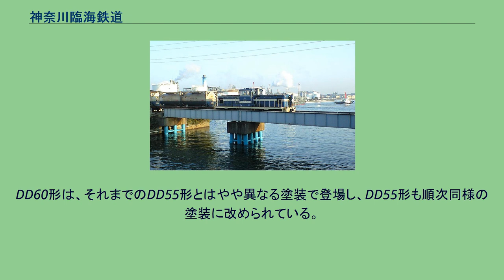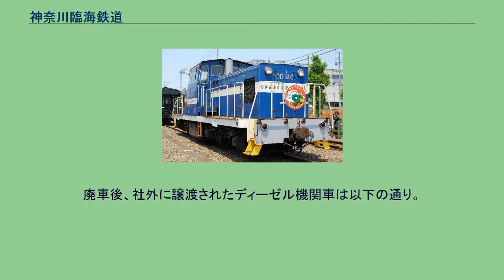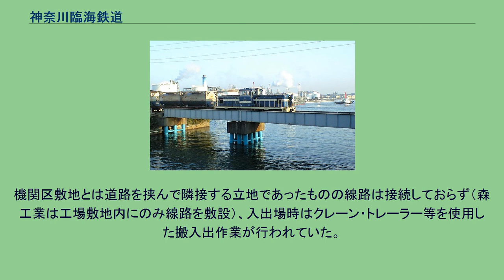神奈川臨海鉄道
DD60形牽引の千鳥線の化成品輸送列車 神奈川臨海鉄道株式会社（かながわりんかいてつどう）は、神奈川県川崎市と横浜市で貨物鉄道の運輸営業を行う鉄道事業者。
日本貨物鉄道（JR貨物）などが出資する臨海鉄道会社のひとつである。
略称は「かなりん」。
本社は川崎市川崎区にある。
川崎市の臨海部に設けられた東海道貨物線の塩浜操駅（現在の川崎貨物駅）を拠点として沿線の企業の貨物輸送を行うために1963年に設立された。
JR貨物（当時は国鉄）と沿線の自治体・企業などが出資する第三セクター方式の鉄道事業者を特に臨海鉄道といい、その臨海鉄道会社としては京葉臨海鉄道に次いで2番目に設立されたものである。
川崎市にある千鳥線・浮島線では化成品・石油製品などの車扱貨物を中心に、横浜市にある本牧線では20フィート・40フィート海上コンテナを中心に取り扱っている。
1995年からはJR武蔵野線梶ヶ谷貨物ターミナル駅から浮島線末広町駅まで川崎市の一般廃棄物輸送列車「クリーンかわさき号」を運行している。
かつては他に川崎市に水江線を持っていたが、接続する専用線がすべて廃止されたため、末期は実質的に非営業線となっていた。
開業当初より、自社線の運輸営業のほかにJR貨物の貨物駅などの現業機関の業務受託を行っており、これまでに川崎貨物駅、根岸駅、浜川崎駅、梶ヶ谷貨物ターミナル駅、八王子総合鉄道部、横浜羽沢駅、相模貨物駅の構内入換、また新鶴見信号場、新鶴見機関区、新鶴見機関区川崎派出、川崎車両所、川崎車両所塩浜派出で貨車の検査などの一部業務を受託している。
また安善駅構内扱いのアメリカ海軍鶴見貯油施設から拝島駅を経由してアメリカ空軍横田基地への通称「米タン」輸送の、双方の駅から関連施設までの一連の作業を受託して行っている（JR貨物は本務機・入換機の機関車の充当と運転を担当）。
鉄道業のほかには、倉庫業や貸しビルなどの不動産賃貸業も行っている。
また、グループ会社として陸運業の神奈川臨海通運が存在する。
本牧線は自社線のみで千鳥線・浮島線および廃止された水江線と繋がっておらず、行き来する場合はJR東日本の東海道貨物線・高島線・根岸線を介する必要がある。
保有車両は全車がディーゼル機関車で、開業以来すべて新製車で賄っている。
2013年現在は2形式が在籍する。
車体塗色は、当初は赤茶色をベースにクリーム色の太い横帯を配したものであった。
1992年新製のDD5518号機より青地にクリーム色の新塗装を採用し、既存車については後述する自社全検施工時に同じ塗装に改められ、旧塗装は2005年までに全廃された。
DD60形は、それまでのDD55形とはやや異なる塗装で登場し、DD55形も順次同様の塗装に改められている。
廃車後、社外に譲渡されたディーゼル機関車は以下の通り。
廃校になった中央鉄道学園で静態保存されていた国鉄C56形蒸気機関車のC56 139号機を1986年12月12日に国鉄から購入し、横浜本牧駅の機関車庫内で静態保存している。
地元のボランティアによって清掃・整備が続けられ、美しい状態が保たれているという。
非公開での保存だが、2013年5月26日の神奈川臨海鉄道創立50年イベントにおいて公開され、ディーゼル機関車による牽引運転の際には、煙の演出を行い、午前と午後の2回に分けて横浜本牧駅構内を往復運転した。
本牧線派出のものを含む全ディーゼル機関車は、川崎貨物駅構内に所在する塩浜機関区に所属する（一部車両は派出する形で横浜機関区に所属）。
1998年より機関車の全般検査の外注を廃し、自区内において施工している。
それまで全般検査業務は、塩浜機関区近くに所在する森工業に委託していた。
機関区敷地とは道路を挟んで隣接する立地であったものの線路は接続しておらず（森工業は工場敷地内にのみ線路を敷設）、入出場時はクレーン・トレーラー等を使用した搬入出作業が行われていた。
また、検査時に取り外したエンジン・輪軸等の主要機器・部品類の整備は引き続き外注を行っている。